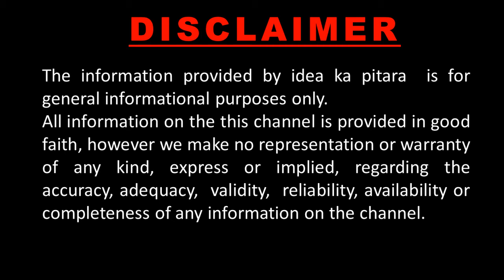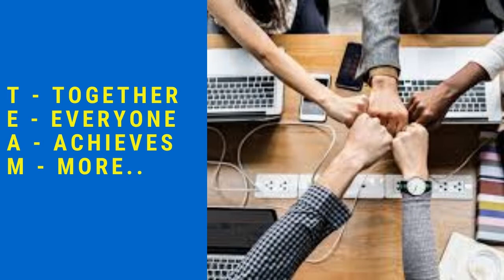5 Mistakes Leads To Failure Of Home-Based Businesses I Avoid Mistakes In Business I Idea Ka Pitara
Avoid Mistakes In Business, Business Mistakes
Hello, friends welcome to idea ka pitara.
About Video:
home based business bahut acha vikalp hai aaj ke samya ke anusar.lekin akasar log jane anjane me galti karte hai. jiske kaean logo ka nuksan hota hai.ye video bhi unhi galtiyo ke bare me hai sath me galtiyo ko kasie sudhare ye bhi bataya gaya hai.
Tried to answer some questions in this video:
1. how to avoid mistakes in homebased businesss
2. how many mistakes in business
3. what is tip and tricks in business
About Channel:
Time is changing, thinking is changing and our needs wants are growing day by day
Today everyone wants to move forward in their professional life. Everyone wants to progress in each and every aspect of their life….. There living standard, their financial status, their satisfaction in various aspects….. and so on….. But how will all this happen, what we will have to do, how can we fulfill our dreams, how can we live our dreams?
This will be possible when you learn something new, but rather keep yourself ready to always learn something new, when you increase your knowledge, Which is possible only and only through proper guidance.
It is our only wish that you can grow well with the ideas and guidance given by us.